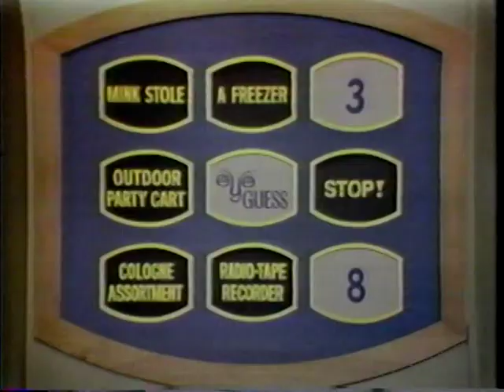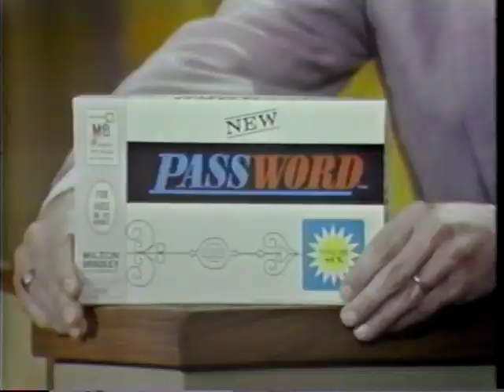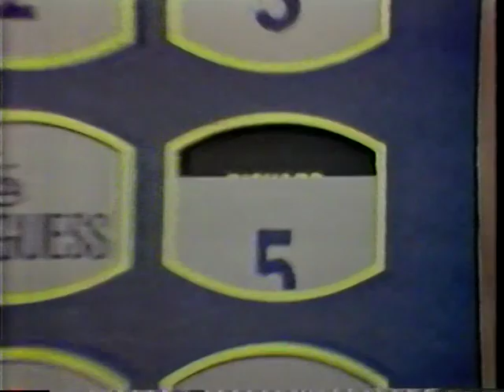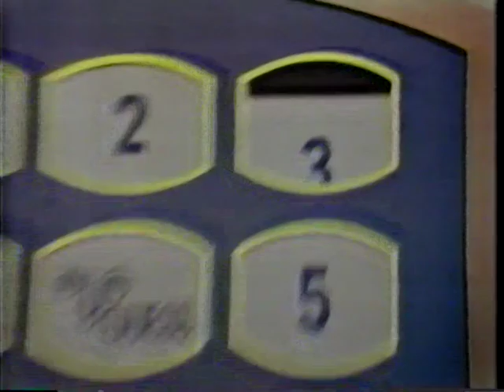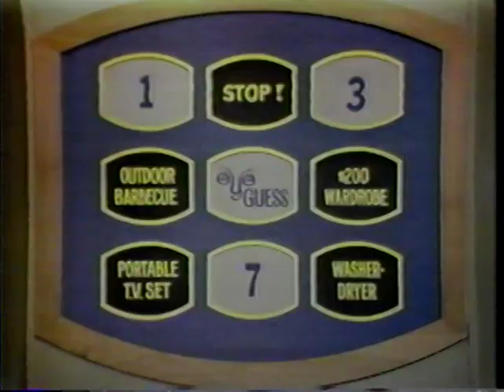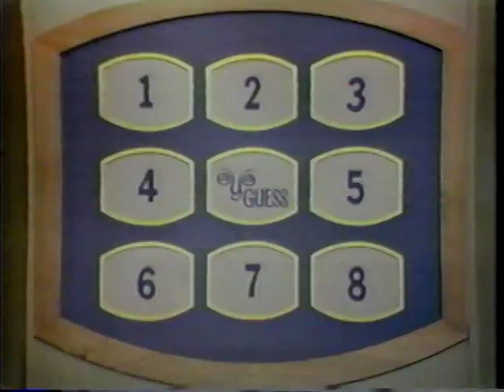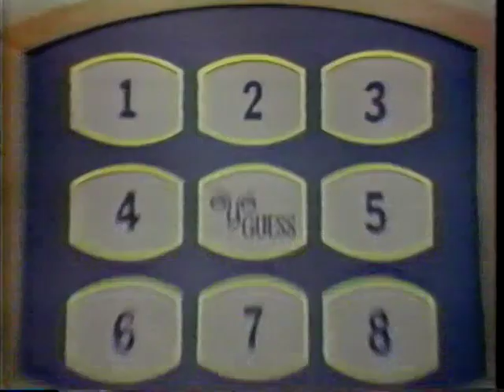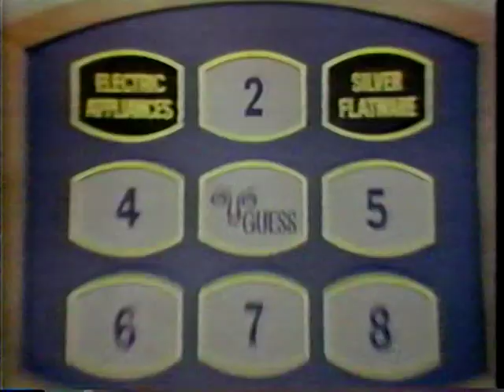Eye Guess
The only known full surviving episode.